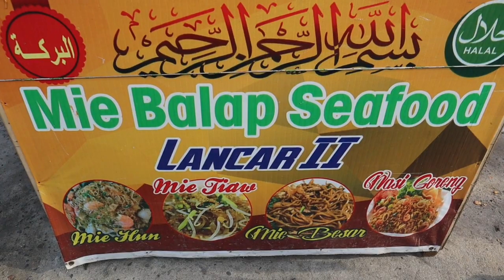CARA MEMBUAT MIE BALAP PENJUALANNYA LANCAR dengan Bumbu khas~PAKE SEAFOOD CUMAN 12000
Tujuan Channel ini:
1. kuliner medan semakin di kenal dunia...
2. membesarkan makanan pinggir jalan
3. membantu orang yang di pinggir jalan

kalau anda setuju!!!